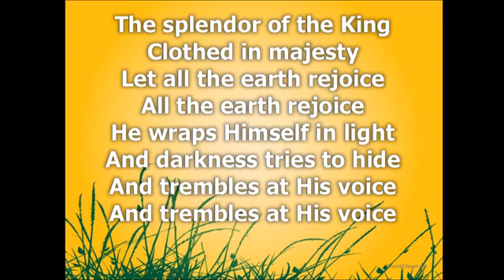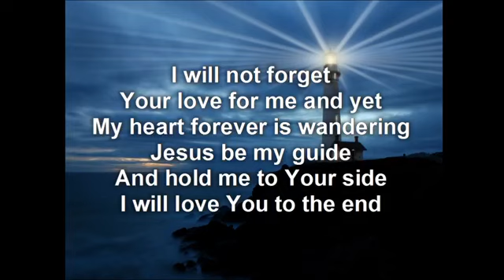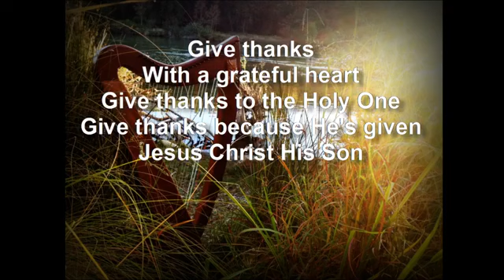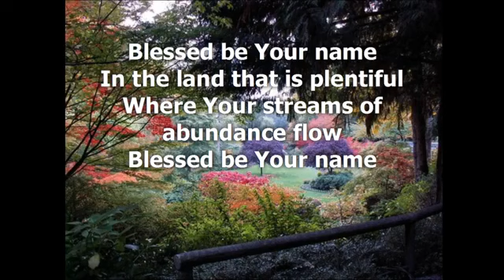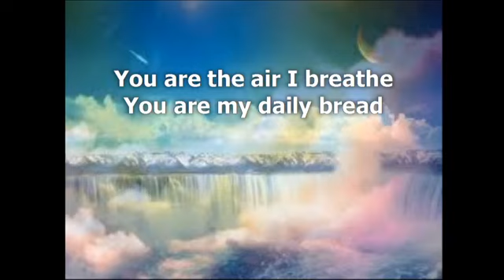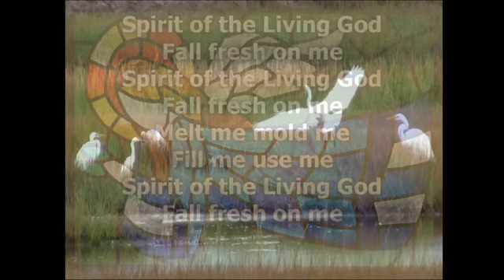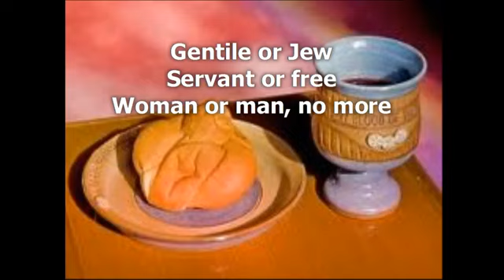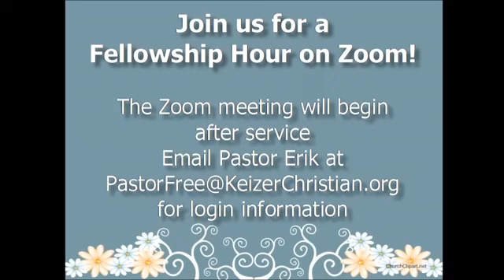May 17, 2020 Worship Service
Remember to "Just Breathe."